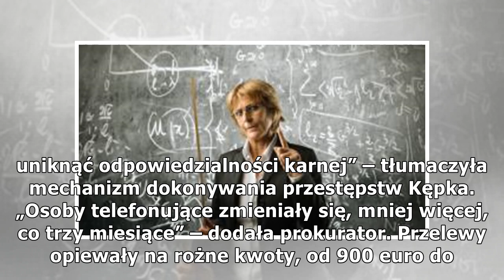Osiem zarzutów dla Izabeli M. w sprawie gangu, który oszukiwał Chińczyków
Łącznie w tej sprawie zarzuty postawione zostały 49 osobom. Pozostałym 48 podejrzanym, posiadającym paszporty Tajwanu, prokuratura postawiła zarzuty udziału w zorganizowanej grupie przestępczej. Wszystkie 49 osób zostało aresztowanych przez sąd na tr...